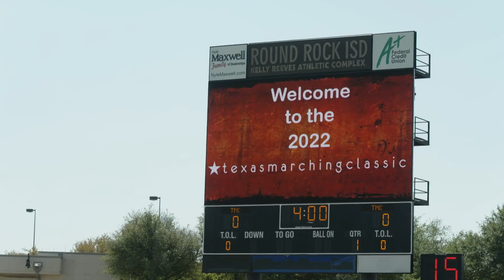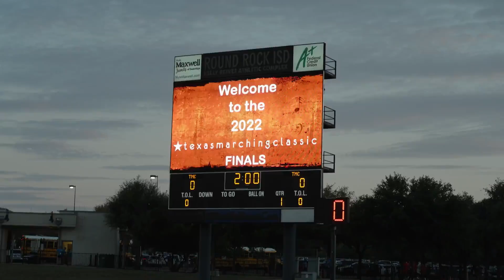Encore: Into the Grid with Vandegrift High School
Follow the Vandegrift High School Viper Band as they make their mark at the 2022 Texas Marching Classic with their show entitled "Into the Grid"